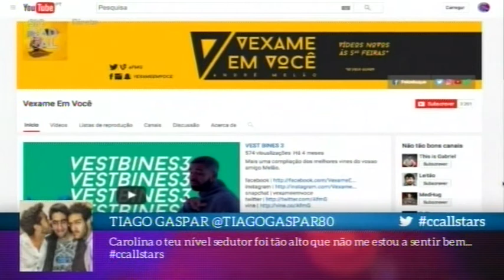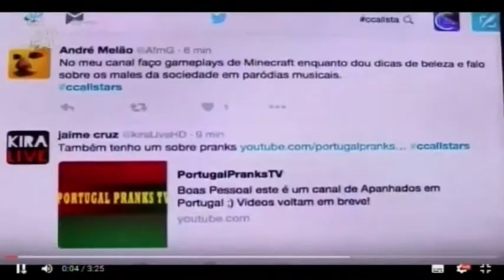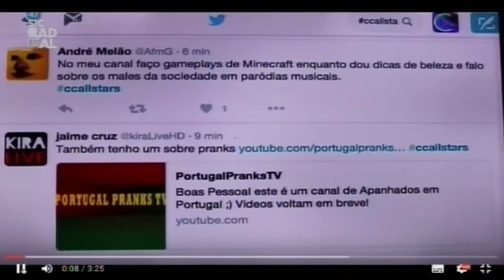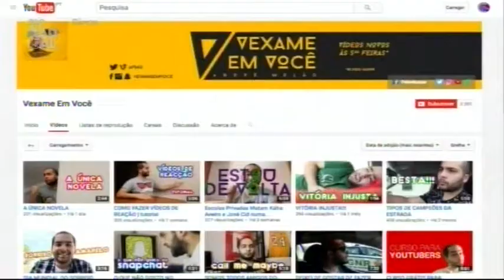16 07 07 Vexame Em Você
VEXAME EM VOCÊ

André Melão
Youtuber